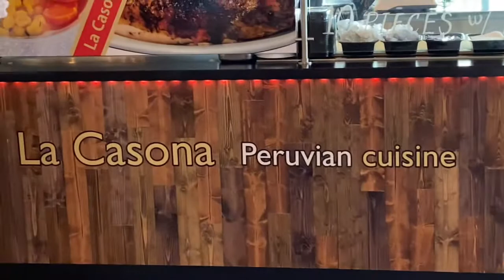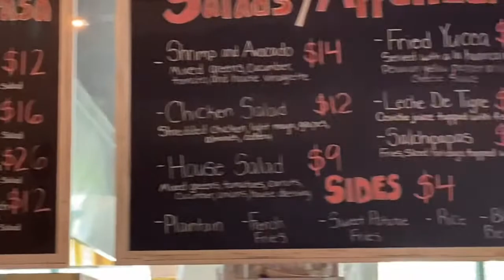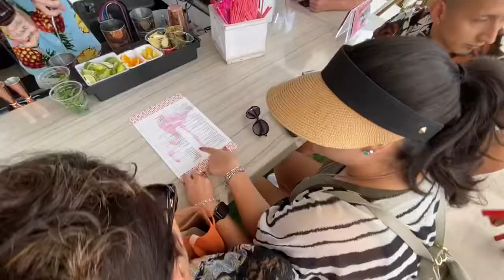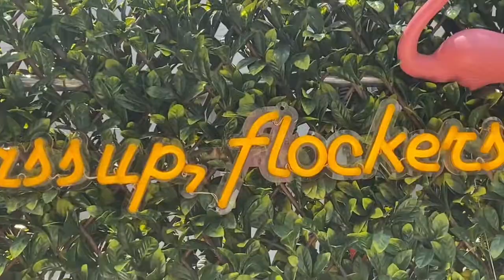DELRAY BEACH MARKET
Día de la Madre 2022! Un vueltita por DELRAY (Palm Beach ) festejando a Mónica